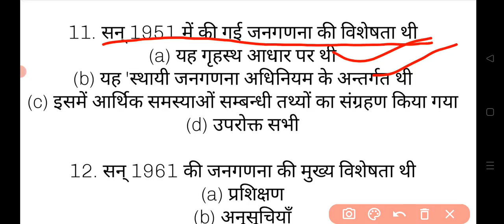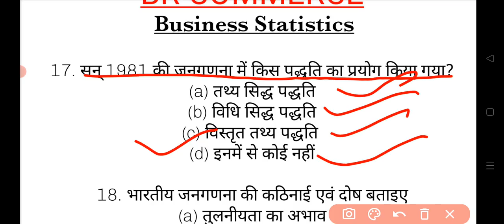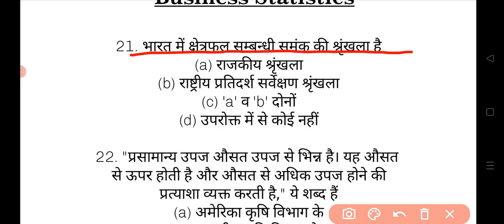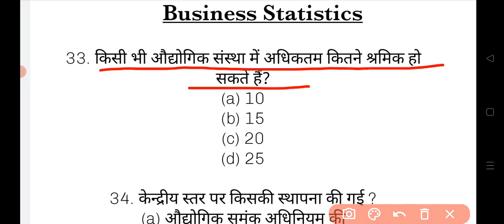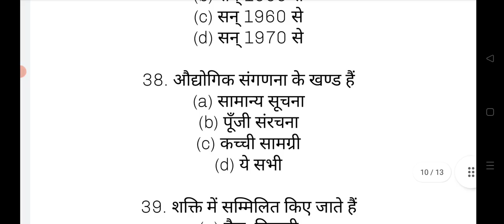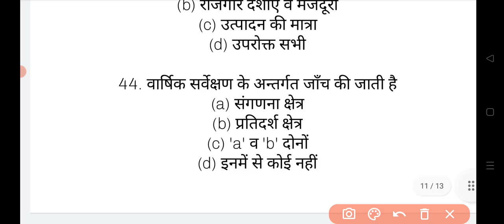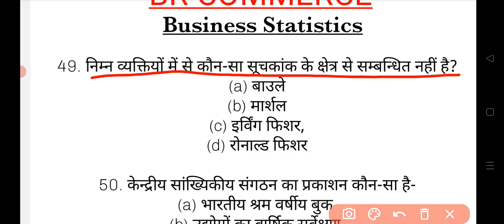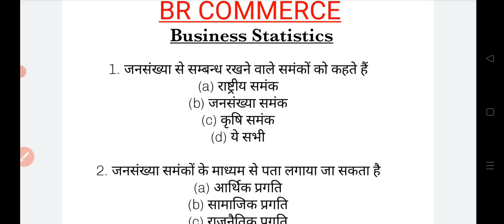Business Statistics | MCQs | Lecture-2 | BR Commerce